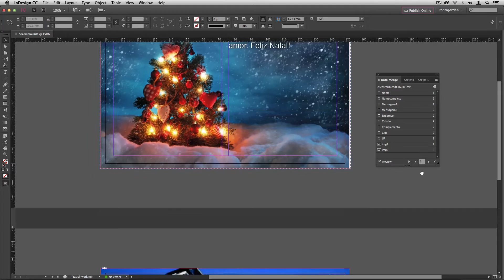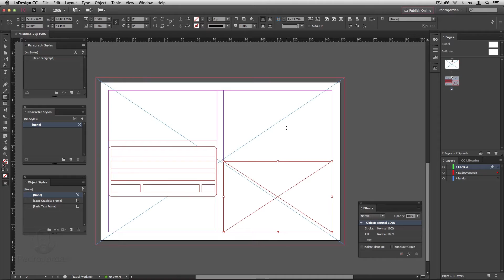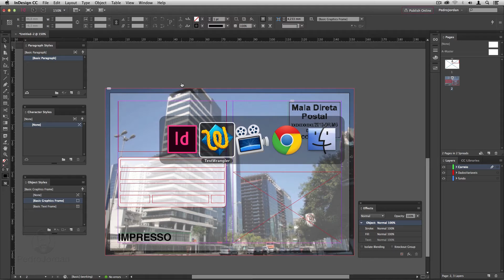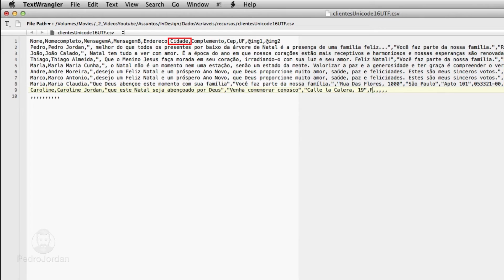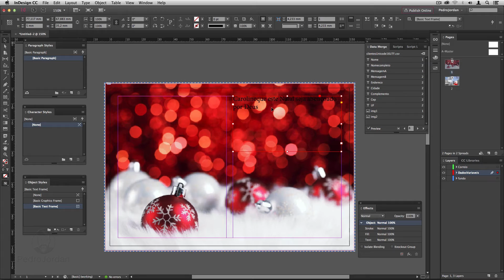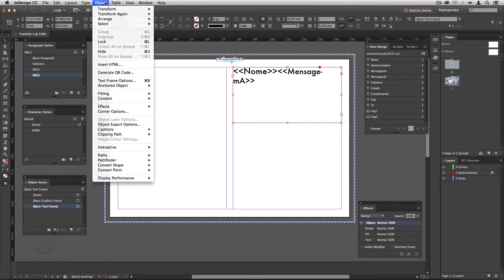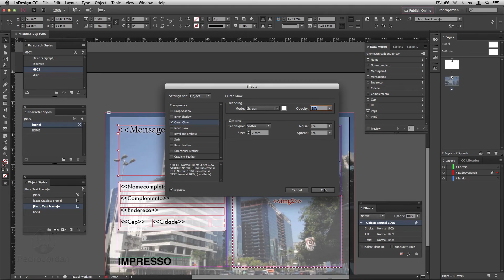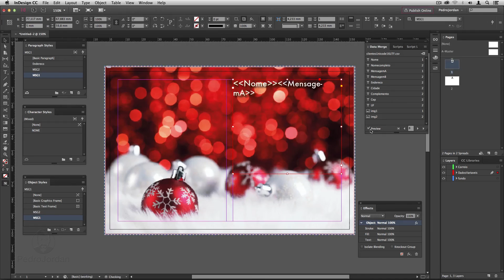[InDesign]Pesonalize documentos com dados variáveis| Pedro Jordan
Este vídeo é sobre InDesign e você vai aprender a como trabalhar com dados variáveis.

Dados variáveis são informações de clientes ou produtos, que são  amarzenadas em bancos de dados ou planilhas de dados.

Então estes dados são extraídos para um arquivo CSV, e programas gráficos como InDesign, Illustrator ou Photoshop, conseguem ler estes dados , que podem ser usados para personalizar quaisquer peças gráficas.

A personalização pode conter mensagens exclusivas e também variação de imagem conforme o perfil do cliente, por exemplo.